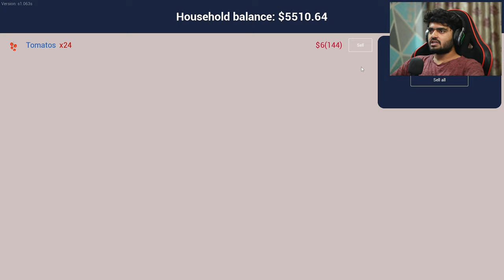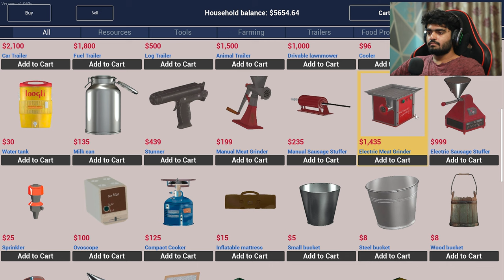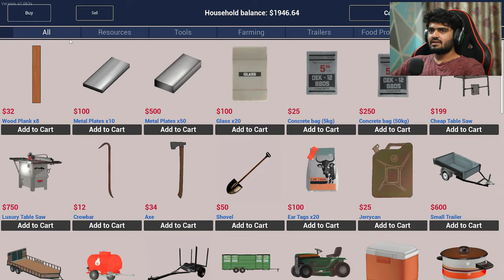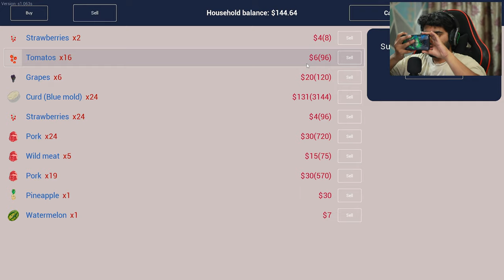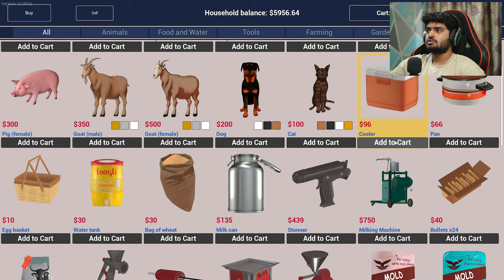THE BEGINNING OF FARMING | RANCH SIMULATOR #17